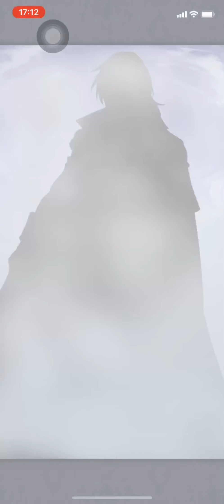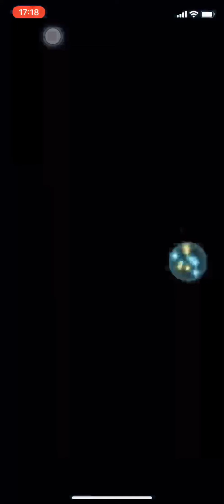FEH 神階英雄召喚 神竜王ナーガ 飛空城頑張りたいからナーガくれ！